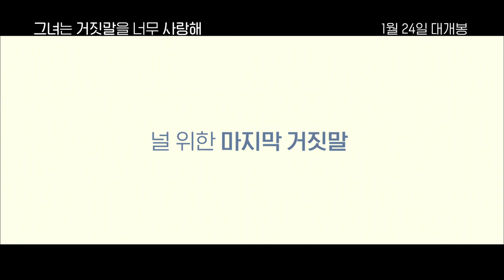[그녀는 거짓말을 너무 사랑해] 우리의 첫사랑은 거짓말이었다 (2018.01.24)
[그녀는 거짓말을 너무 사랑해]
감독: 코이즈미 노리히로
출연: 사케 타케루, 오오하라 사쿠라코...
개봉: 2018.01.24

홧김에 시작한 연애, 이름도 직업도 모두 거짓말이다.
거짓말로 첫사랑을 시작한 남자, 아키

괜찮아요. 내가 지켜줄게요. 이 세상 그 어떤 위협에서라도.
첫사랑의 거짓말을 믿는 소녀, 리코

두 사람의 거짓말 같은 첫사랑 이야기,